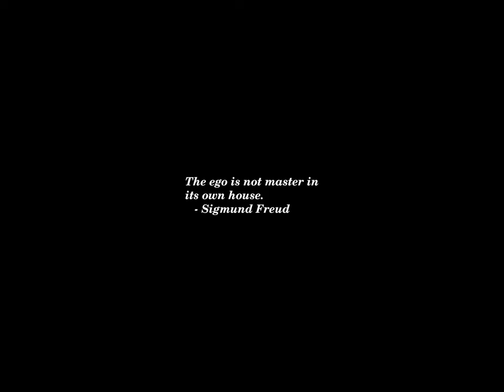Sunset Time-lapse: Monday, July 08, 2024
Today's headlines:

Columbia Removes Three Deans From Roles Over Texts With Antisemitic Tropes

3 million airline passengers screened for first time on Sunday

These are the most and least educated cities in America

Ex-Pence adviser: 'Just ludicrous' for Trump to try to distance himself from Project 2025

Radio station parts ways with host who asked Biden questions drafted by his team

Van Jones: Democrats 'running Kamala Harris for president one way or the other'

Michael Moore: Those pushing Biden to stay in race committing 'elder abuse'